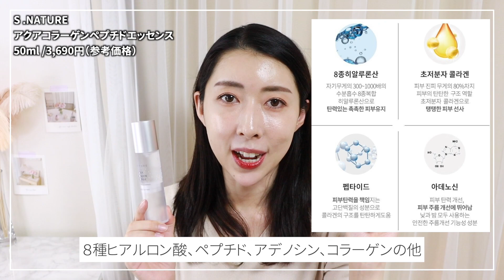【保存版】本当に効果を実感したエイジングケアアイテム！総まとめ編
３０代半ばを過ぎ、たるみ、毛穴、しみ、しわ等…お肌の悩みが絶えないですが、韓国プチプラコスメの中でも、これは本当に出会えてよかった！と思えたから優秀エイジングケアアイテムを厳選いたしました。

【目次】
00:17 celimax　ザ・リアルノニ水分バランシングトナー
01:36 ナンバーズイン　３番うるつや発酵トナー
02:32 COSRX　プロポリスライトアンプル
03:40 魔女工場　ビフィダバイオームコンプレックスアンプル
04:39 セラムカインド　チャーガチャージングドロップ
06:28 HYGGEE　ナチュラルリペアセラム
07:43 S .NATURE　アクアコラーゲンペプチドエッセンス
08:56 ROUNDLAB　薬豆栄養クリーム
09:56 Dr.different　ビタリフト-A

celimax　ザ・リアルノニ水分バランシングトナー

ナンバーズイン　３番うるつや発酵トナー

魔女工場　ビフィダバイオームコンプレックスアンプル

セラムカインド　チャーガチャージングドロップ

S .NATURE　アクアコラーゲンペプチドエッセンス

私の個人的な感想となりますので、ご覧頂いている皆様のお肌にも効果を確定するものではございません。口コミ動画版として参考程度に楽しんで頂けると嬉しいです♪